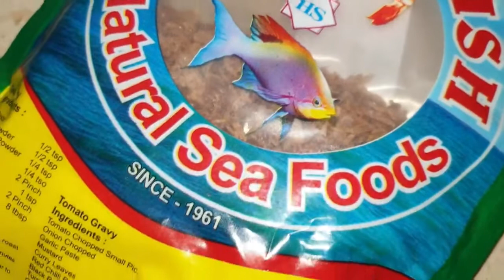Dry prawns gravy 😋 உலர் இறால் குழம்பு